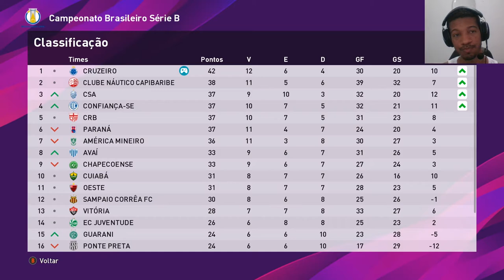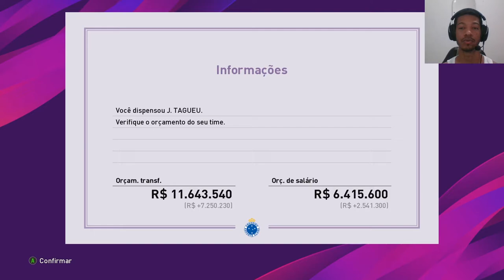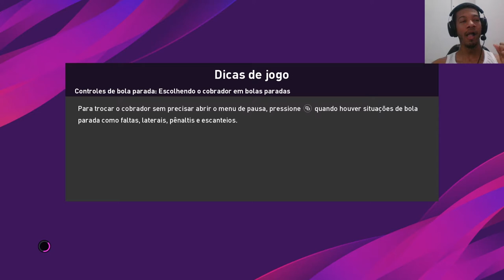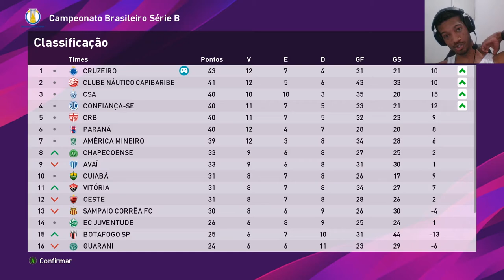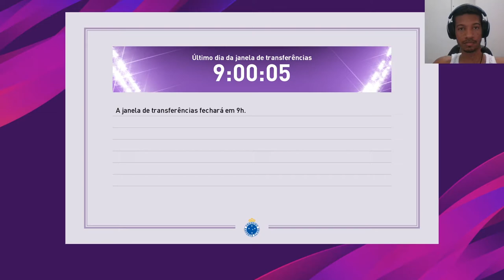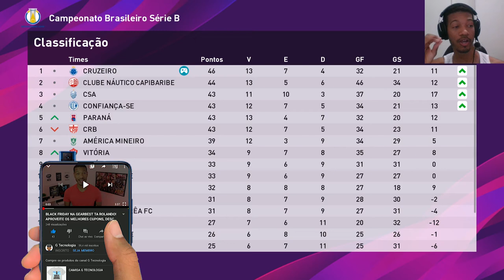SASSÁ FOI VENDIDO! PES 2020 MASTER LEAGUE #11 CRUZEIRO